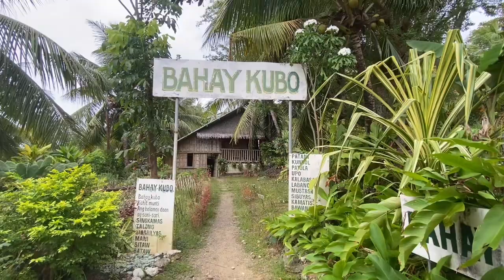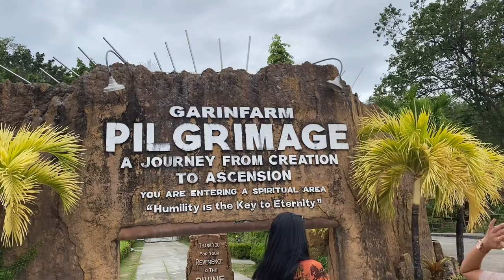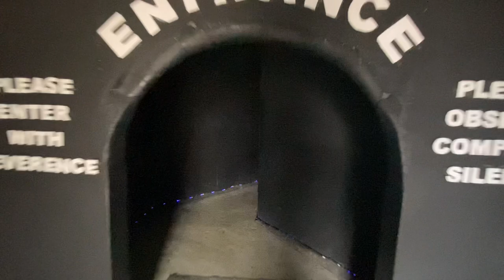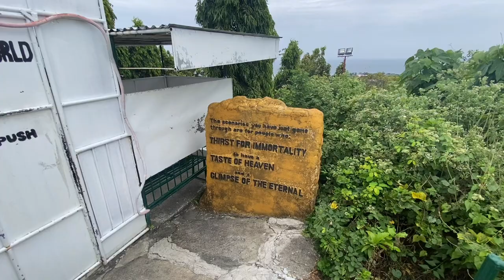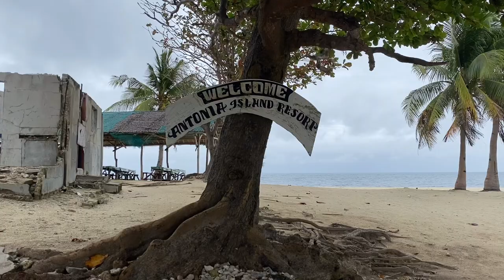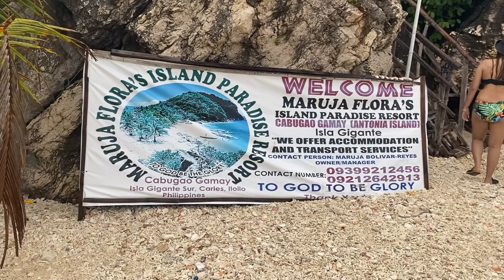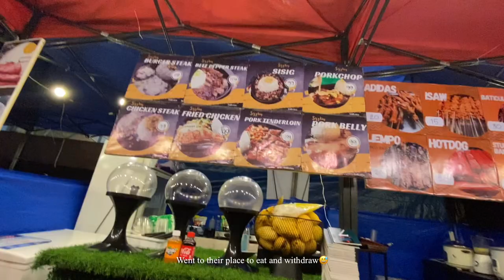Iloilo Travel Vlog | Garin Farm, Side trips, and Island Hopping w/ Budget (Part 1) 🧡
Hello, I want to share with you my first ever solo travel. Here are my basic expenses for this trip:

Day 1:
Airport to Festive walk shuttle - 100php
Festive walk to San joaquin - 160
Garin farm entrance - 150
Garin farm breakfast - 150
Trike to highway - 50
Bus to Miagao - 27
Miagao to Mohon terminal - 60
Electric PUJ from Mohon to SM - 25
Jeep from SM to Ungka - 15
Taxi from ungka to hotel - 70
Lunch and Dinner - 650
Total: 1,457

Day 2:
Taxi to SM - 140
Fare - 700
Tour - 999
Pants - 250
Breakfast - 125
Dinner - 138
Chips - 20
Taxi to SG - 210
Total: 2,582

Adjust Video Quality for better viewing. 😚